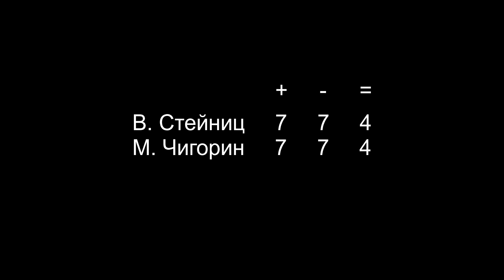18-я партия Стейниц - Чигорин, матч на первенство мира 1892 года, Гавана. (1-0)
18-я партия матча за звание чемпиона мира по шахматам между чемпионом мира Вильгельмом Стейницем (США) и претендентом Михаилом Ивановичем Чигориным (Российская империя),
14-е февраля 1892 года, Гавана, Куба, Испанская империя.

Голландская защита.

Использованы фото с Wikimedia Commons. Общественное достояние.